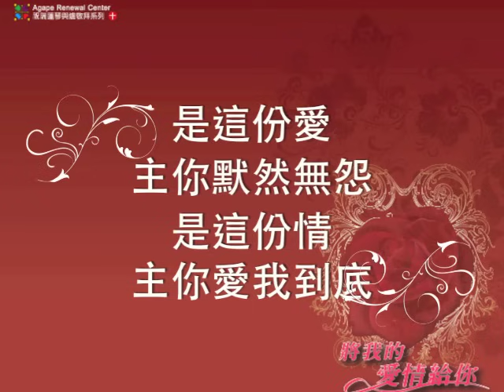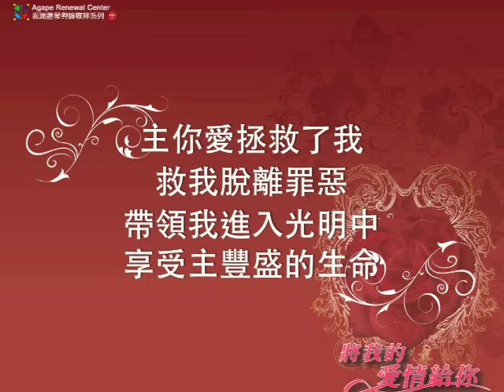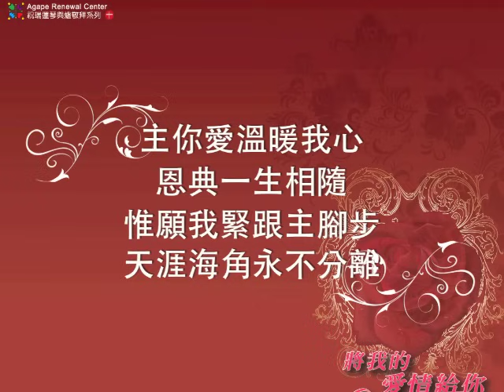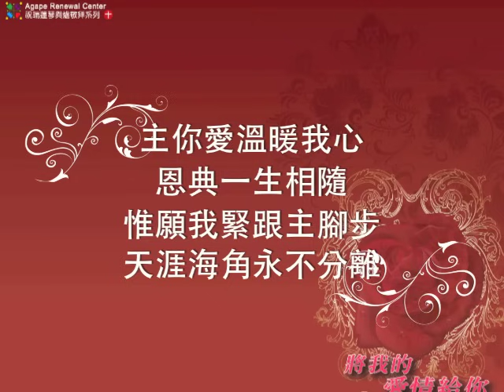04是這份愛//祝瑞蓮-將我的愛情給你10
是這份愛   詞曲:劉穎
1. 是這份愛    主你走向十架    是這份情    主你甘心捨命
    是這份愛    主你默然無怨    是這份情    主你愛我到底
** 主你愛拯救了我    救我脫離罪惡
    帶領我進入光明中    享受主豐盛的生命
    是這份愛    主你躥山越嶺    是這份情    主你門外等候
    是這份愛    主你深情呼喊    我的佳偶    起來與我同去
** 冬天雨水已止住    地上百花開放
    深願我佳偶能相隨    天涯海角永不分離
    是你 是你 輕輕耳邊呼喚    是你的愛    擦乾臉龐淚水
    是你 是你 醫治破碎心靈    是你的愛    我願奉獻一生
** 主你愛溫暖我心    恩典一生相隨
    惟願我緊跟主腳步    天涯海角永不分離